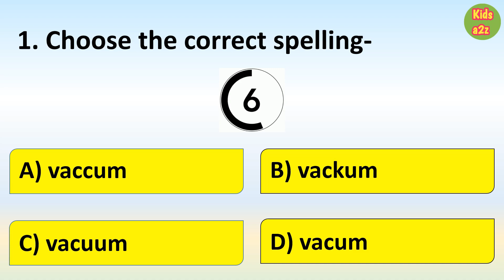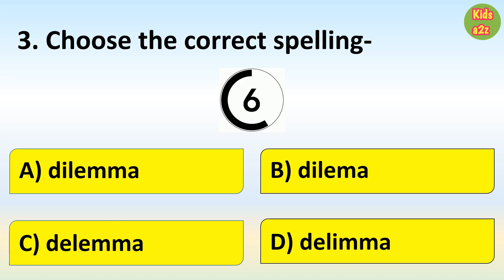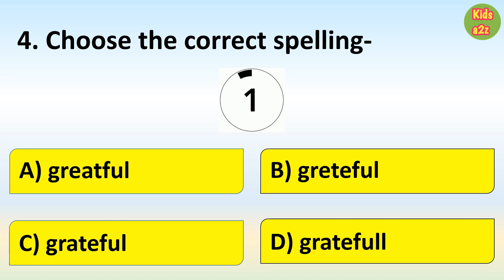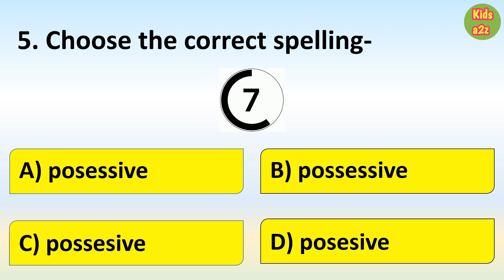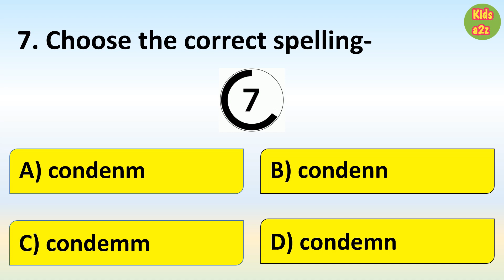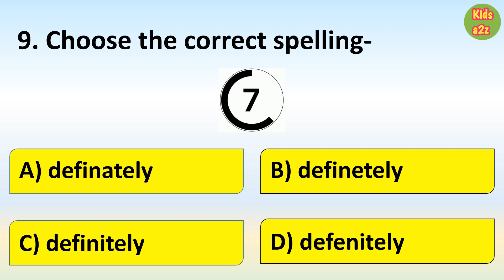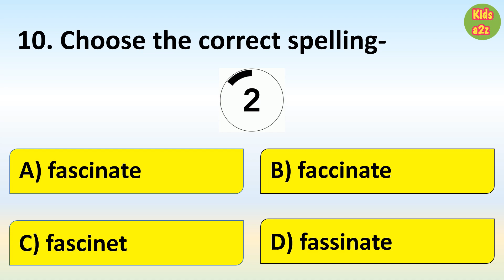Spelling Test Challenge 10 | Can you get 10/10 on this English spelling quiz?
Spelling Test for Spelling Bee practice | Can you get 10/10 on this English spelling quiz?

Your Queries -
English quiz
Spelling bee competition
Spelling
Spelling bee
Spelling mistakes in English
Spelling spelling
Spelling Challenge
Spelling test
Spellings
Spellings in English
Spelling quiz